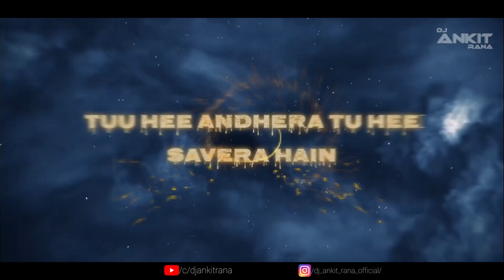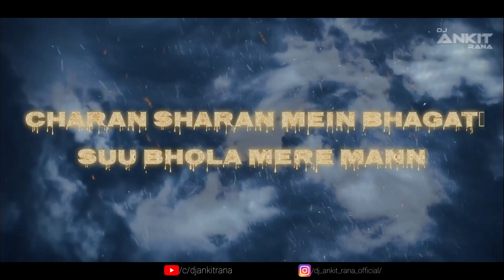Bam Lehri (DJ Ankit Rana Remix) - Paradox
Download the Song for FREE here -

Listen on:
SoundCloud- DJ Ankit Rana Official
Hearthis.at- DJ Ankit Rana Official
Youtube- DJ Ankit Rana Official